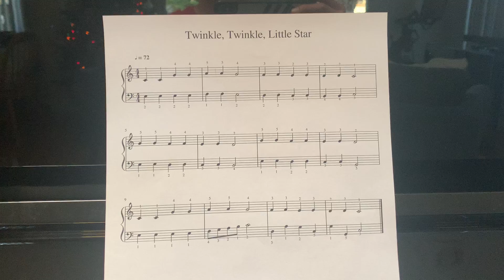Twinkle Twinkle Little Star - Right Hand